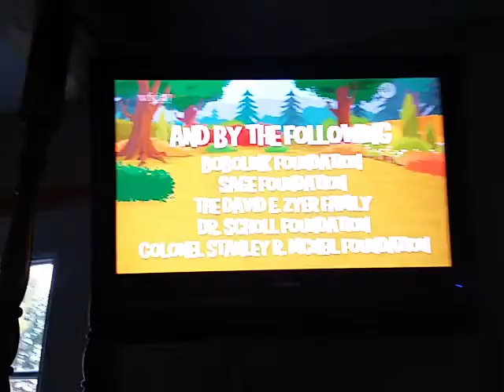Hip hip hooray it's arbor day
TANKA POEM ABOUT. "MY BABY ROOSTER , RONALD"

SYLLABLES

5. HE HATCHED FROM AN EGG

7. WITH SILVER-GRAY TAIL FEATHERS

7. JUST LIKE MARTINO

 NOW CROWING IN THE MORNING

HIS SISTERS ARE SURPRISED!